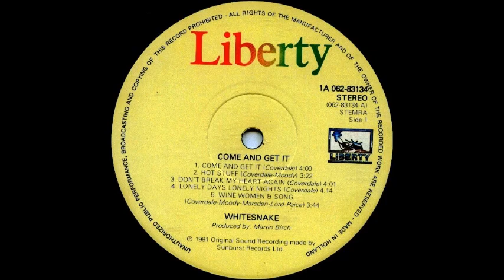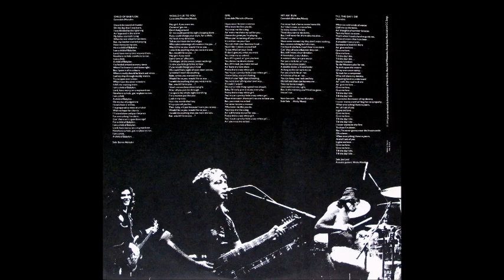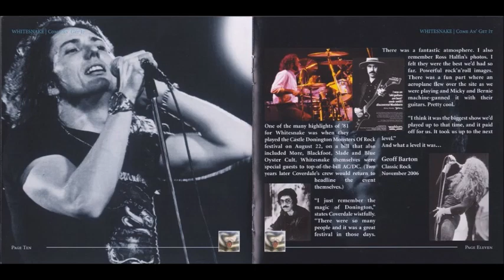Lonely Days, Lonely Nights - Whitesnake (1981)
“Lonely Days, Lonely Nights” is a blues-rock track that has one of the coolest vibes. It is slower in tempo and pacing and “Micky“ is playing a mean slide guitar. “Moody“ and “Marsden“ throw in plenty of bluesy licks, “Lord“ with his Hammond colouring the backdrop.  “David“ is sounding sultry and sexy and delivering a very heartfelt performance. Once again, “David“ will have you convinced that somehow, he really is lonely.  Lonely, even though the very next song talks about how much he loves “Wine, Women An’ Song”!